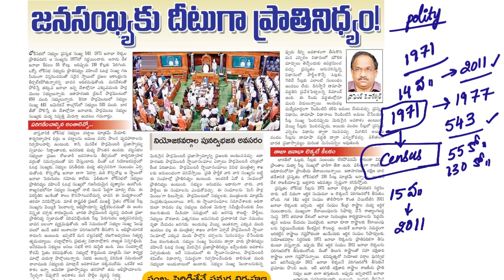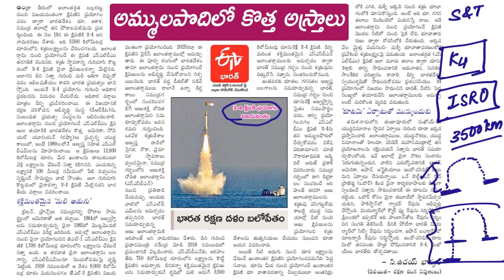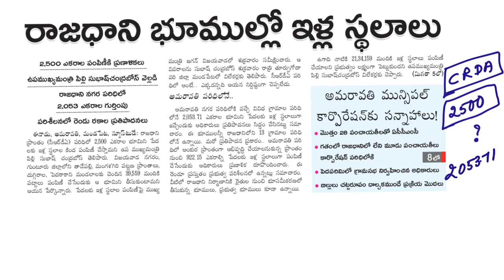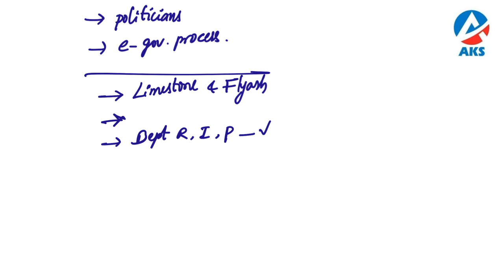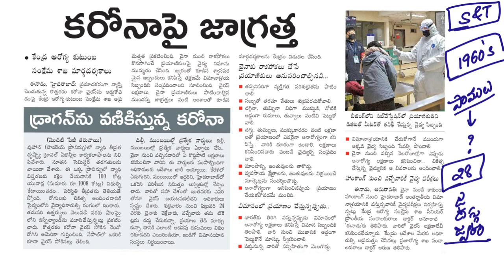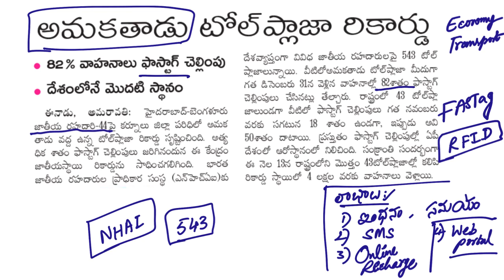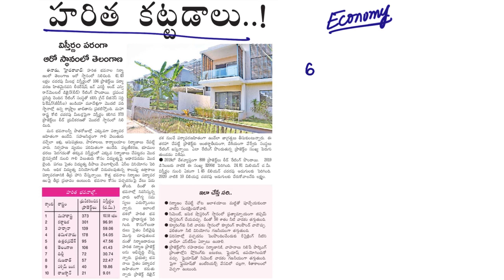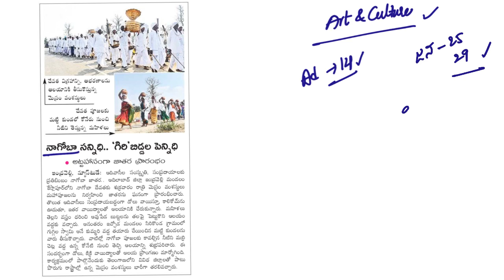Eenadu (25-01-2020) Current Affairs Analysis |AKS IAS